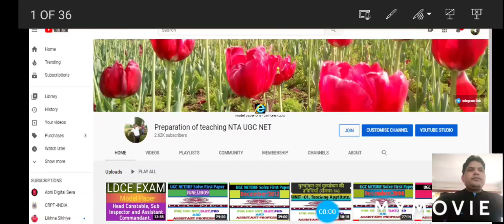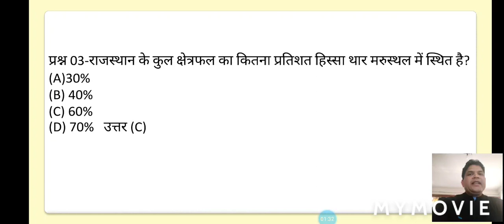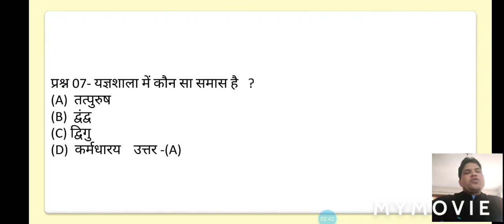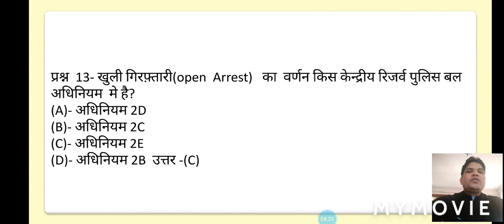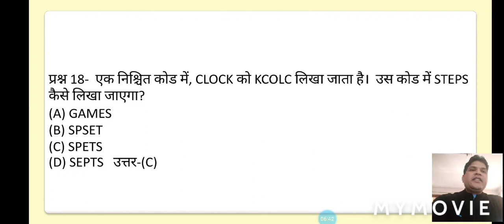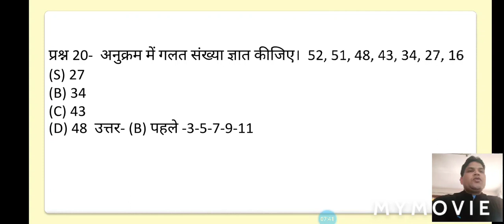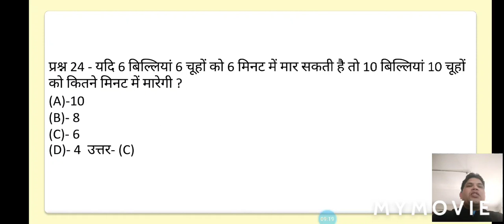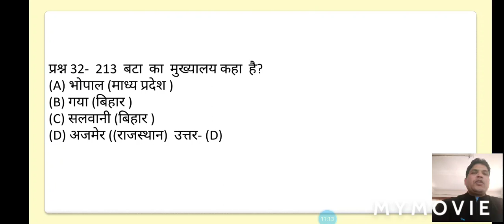Model Paper For CRPF Traning course & Exam.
Naresh Singh:
Model paper all subject

GK one line 3000 Questions

Hindi Grammer

Reasoning

5000 history Question

CRPF Professional model paper

CRPF Professional book

(e- book) महत्वपूर्ण  प्रश्नोत्तर फॉर UGC NET/JRF First Paper in Instamojo:-

(e- book) OLD Paper UGC NET/JRF (2006 to 2019):-

(e- book) 4000 History OLD Exam Questions from all exam:-

(e-book) Model Paper LDCE Exam In CRPF for HC, SI and Assistant Commandant:-

(e-book) LDCE Exam book In CRPF for HC, SI and Assistant Commandant:-

(e-book) One line महत्वपूर्ण  प्रश्नोत्तर फॉर UGC NET/JRF First Paper:-

(e- book) महत्वपूर्ण  प्रश्नोत्तर फॉर UGC NET/JRF First Paper in

Loss of Arms and ammn. And govt property.

Most Important Question for LDCE Exam.

आधार  सुपरवाइजर /ओपरेटर एग्जाम सेट नंबर- 01

आधार  सुपरवाइजर /ओपरेटर एग्जाम सेट नंबर- 03

आधार  सुपरवाइजर /ओपरेटर एग्जाम सेट नंबर- 04

आधार  सुपरवाइजर /ओपरेटर एग्जाम सेट नंबर- 05

आधार  सुपरवाइजर /ओपरेटर एग्जाम सेट नंबर- 06

आधार  सुपरवाइजर /ओपरेटर एग्जाम सेट नंबर- 09

आधार  सुपरवाइजर /ओपरेटर एग्जाम सेट नंबर- 11

आधार  सुपरवाइजर /ओपरेटर एग्जाम सेट नंबर- 12

Bank BC/BF, Bank mitra and IIBF Certificate Exam video No- 01.

Bank BC/BF, Bank mitra and IIBF Certificate Exam video No- 02.

Bank BC/BF, Bank mitra and IIBF Certificate Exam video No- 03.

Bank BC/BF, Bank mitra and IIBF Certificate Exam video No- 04.

Bank BC/BF, Bank mitra and IIBF Certificate Exam video No- 05.

Bank BC/BF, Bank mitra and IIBF Certificate Exam video No- 06.